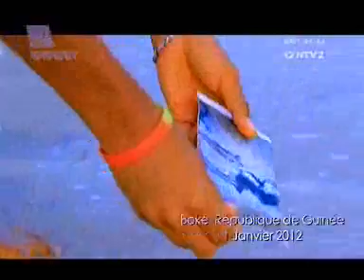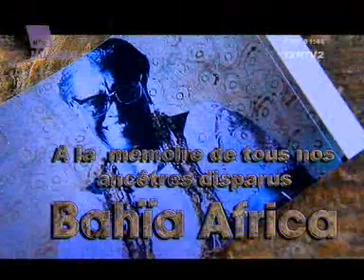Aicha Kone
Aicha kone,takana zion,Sekouba Kandia